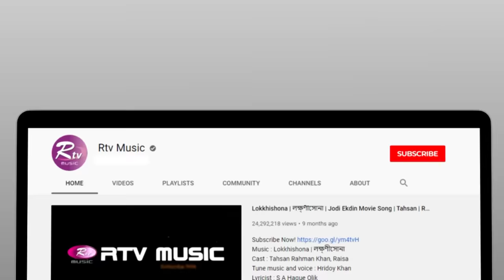Joler Ghate | জলের ঘাটে | Jk Majlish Feat. Ankon | FOLK STATION, SEASON 2 | Rtv Music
Jk Majlish Feat. Ankon
Song: Joler Ghate
Lyric & Tune: Radharaman Dutta
Keyboard: Jk Majlish, Guitar: Sumon, Bass: Kakon, Drums: Adnan Rushdi
Percussions: Peash, Dotara: Anondo, Flute: Shohag Ahmed
Chorus: Prapti

Show: FOLK STATION, SEASON 2
Direction & Edit: Nur Hossain Hira
Assistant Director: Ahad Rahman
DOP: Lutfor Rahman, Prokash, Zakir Hossain, Omar, Jahangir, Shuvo, Sumon